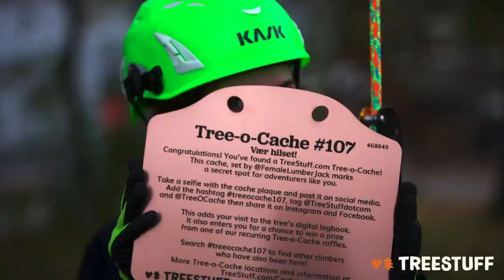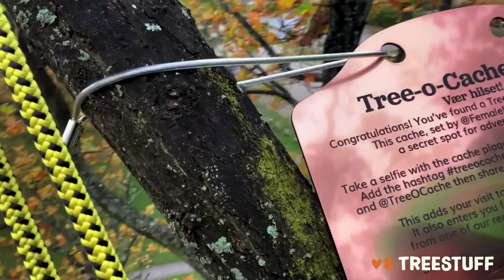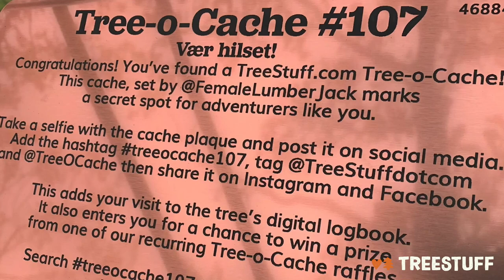TreeOCache107 - Video by FemaleLumberJack - TreeStuff.com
Watch our friend @FemaleLumberjack put up her very first
Tree-o-Cache! It's a wonderful video! TREEOCACHE107 is in an awesome spot in Denmark. To begin your very own Tree-o-Cache adventure, head to TreeStuff.com/TREE-O-CACHE